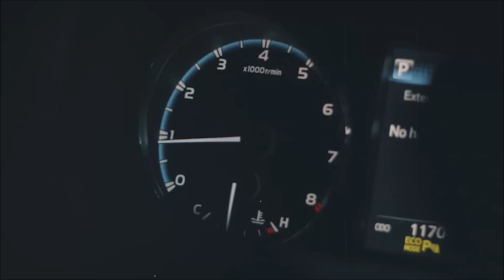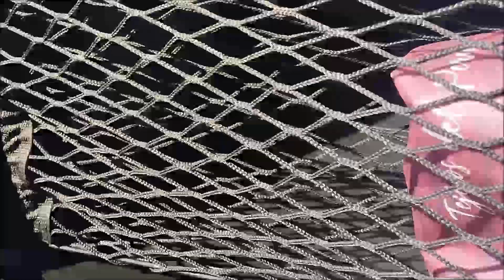comprenyvendanlomejor-Hyundai Tucson 4x2, 2014-2015, amplia maletero con protector de equipaje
Vendo Hyundai Tucson 4x2, 2014 modelo 2015, conservada, amplia maletera, sistema a gas GLP, único propietario, conservada.
Novedades, lanzamientos, tendencias, tecnologías.